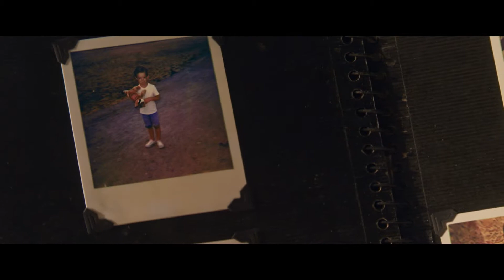Viens voir papa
Norval Greenwood arrive dans la grande demeure côtière de son père qu'il n'a pas vu depuis 30 ans. Il découvre que l’homme avec qui il tente de renouer des liens est un être méprisant et détestable, poursuivi par un passé louche.